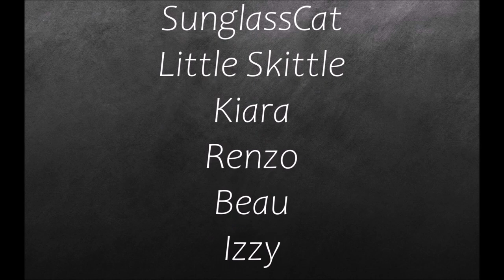Anthony Rubio | Resort 2022 | Full Show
Anthony Rubio Designs | Resort 2022 | Full Fashion Show in High Definition. (Widescreen - Exclusive Video/1080p)

Anthony Rubio - Cody Page - I Got All The Answers
Bob Bradley - We Are There
Samuel Cassman - Changing Minds